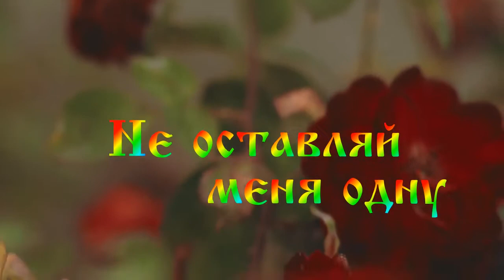"НЕ ОСТАВЛЯЙ МЕНЯ ОДНУ"-ЗАРА